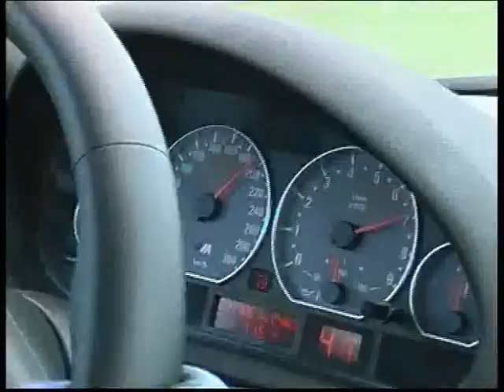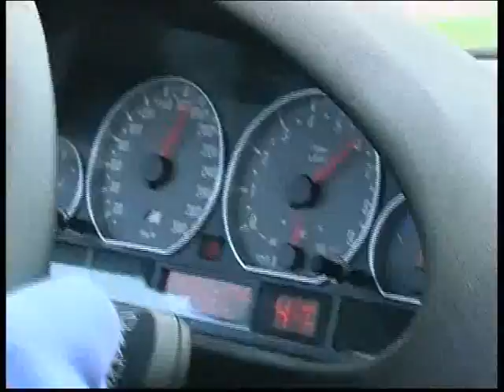Race Car.wmv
FILMING INSIDE RACE CAR IN SERRES CIRCUIT (TEST DRIVE WITH PRO DRIVER)